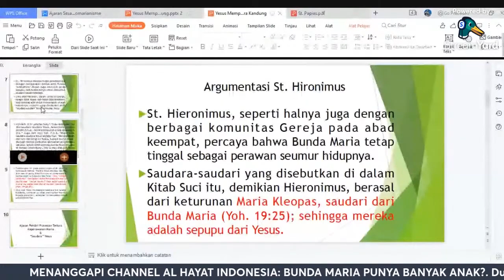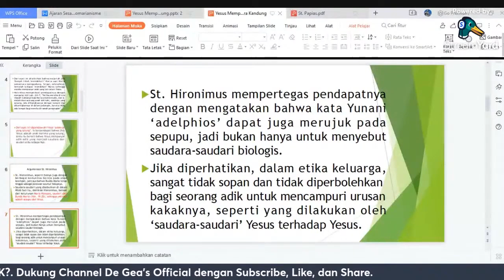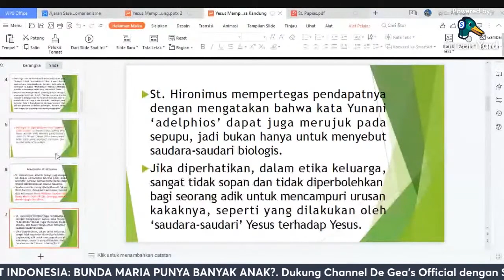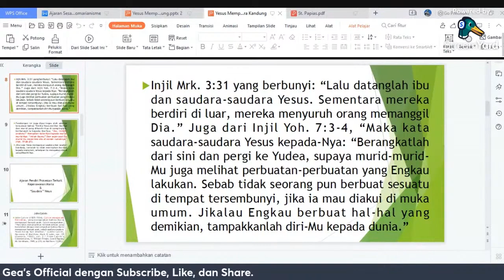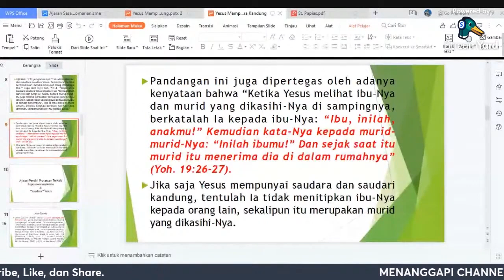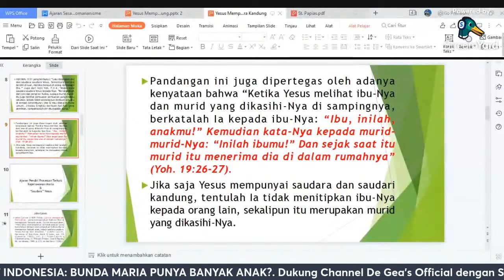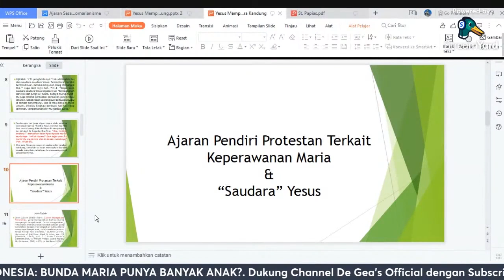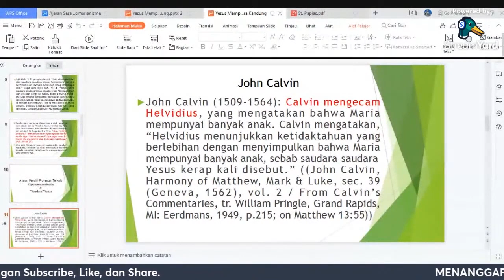WKWKWK BARU MUNCUL ABAD 21 SOK2AN SOTOY DAN ASAL TAFSIR BILANG BUNDA MARIA PUNYA BANYAK ANAK